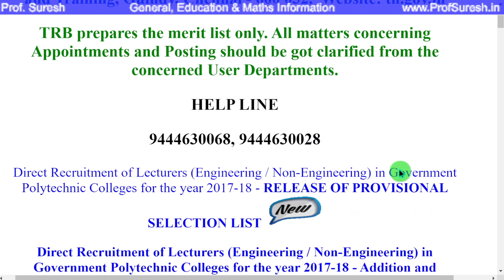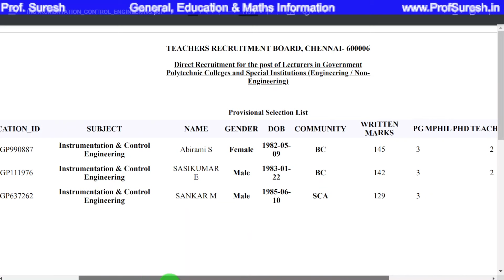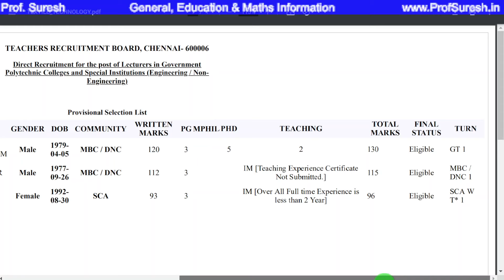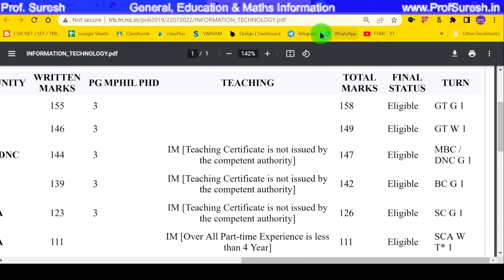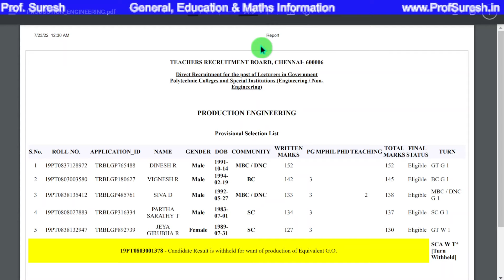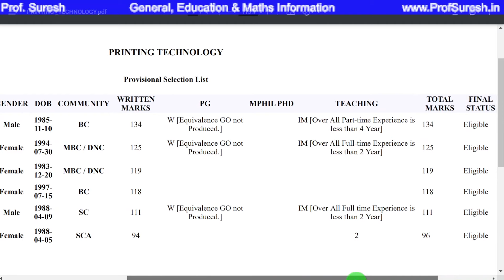TRB Polytechnic SELECTION LIST - 5 subjects Full list